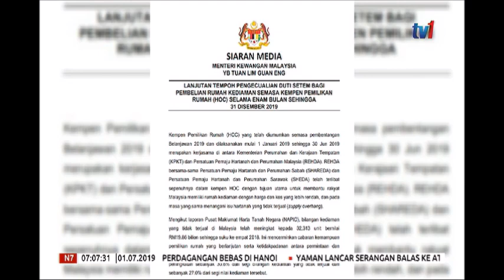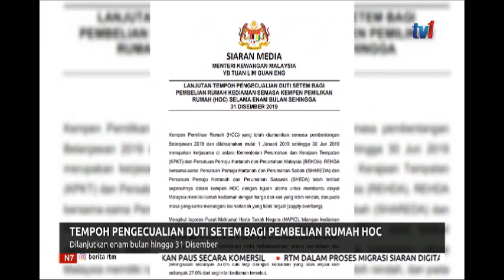N7-TEMPOH PENGECUALIIAN DUTI SETEM BAGI PEMBELAIN RUMAH HOC-LANJUT 6 BULAN-31 DIS [1 JULAI 2019]